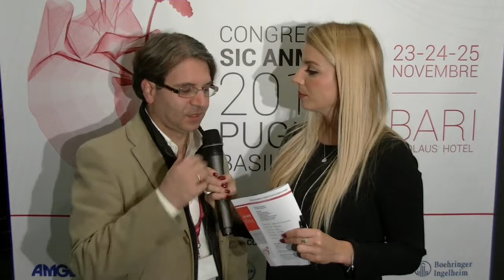intervista Correale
intervista al dott. Michele Correale